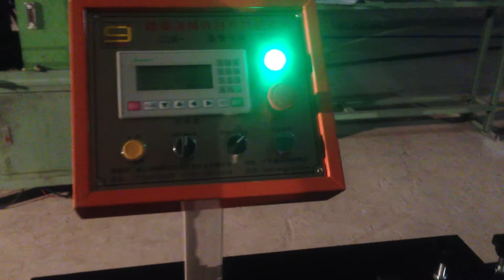Single pipe cutting machine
Ms Emma Lee
Sales manager
YC Sci & Tech Printing Co., Ltd
Skype: yincai0757          trademanager: cnyincai
Add: No.802,Building No.7,Second phrase industrial zone of Tian Fu Lai,RongGui Town, ShunDe District,FoShan City,GuangDong Province, China